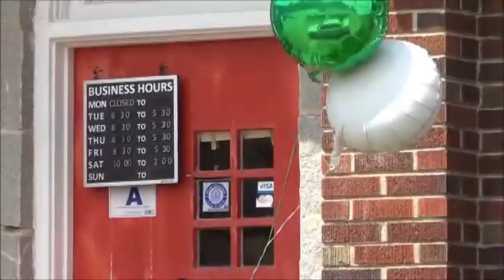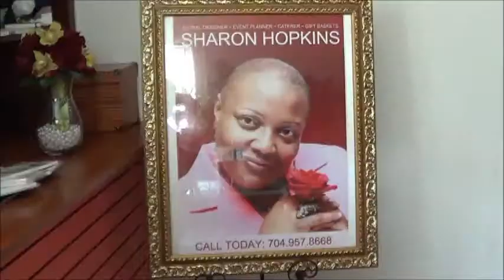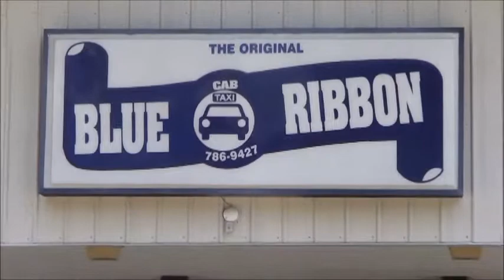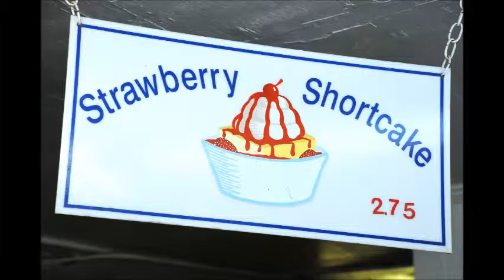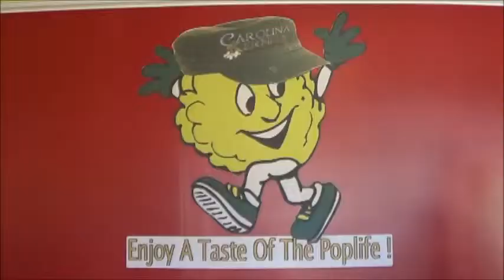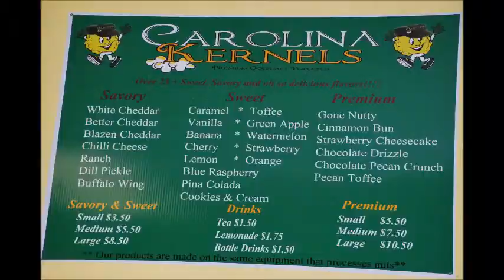NCBA Small Business Week May 12 - 16, 2014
North Columbia Business Association observance of Small Business Week.  These are a few of the businesses that were featured during the week.  N. Main Bakery, The Rose of Sharon, Blue Ribbon Cab, Angelos Zesto, and Carolina Kernels ribbon cutting ceremony and grand opening.